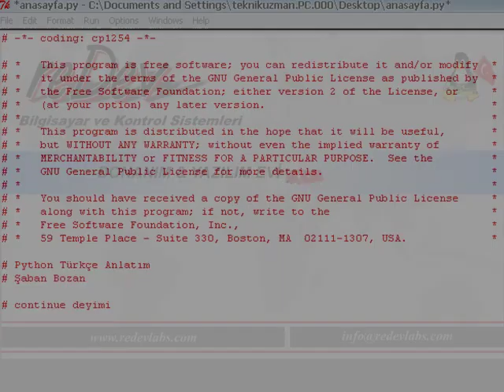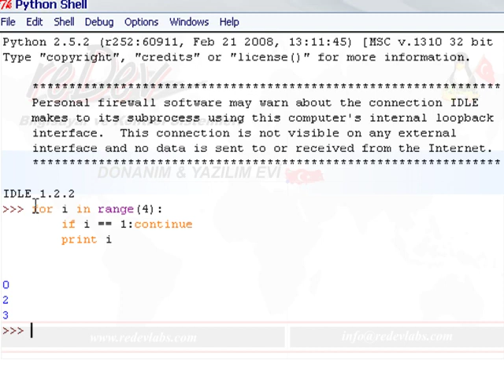5 10 continue deyimi